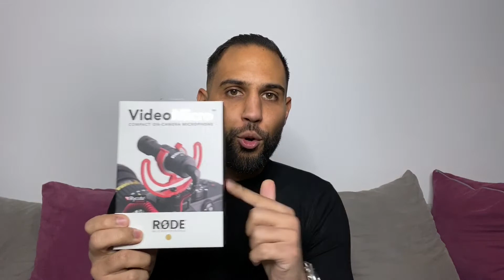MONÉTISATION DE MA CHAÎNE YOUTUBE + NOUVELLE CAMERA SONY ZV-1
C'est avec une super bonne nouvelle que je vous accueille dans cette nouvelle vidéo ! 😁
J'ai pu monétiser ma chaîne YouTube et donc atteindre la monétisation sur mes vidéos. C'était un objectif que je m'étais fixé et aujourd'hui je l'ai atteint.

Pour fêter cette victoire, je me suis acheté une nouvelle caméra, la Sony Zv-1 avec laquelle je filme la deuxième partie de la vidéo, j'espère que vous aimerez la qualité, en tout cas, moi j'adore 🤩

J'ai regardé pas mal de Test sur YouTube et comme elle a été conçue pour les YouTube, j'ai décidé de la prendre 😜